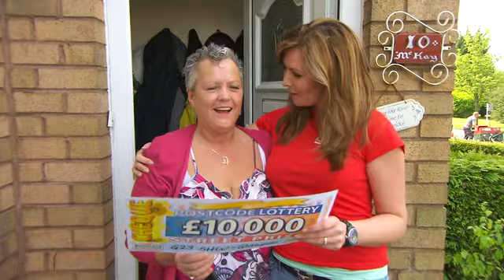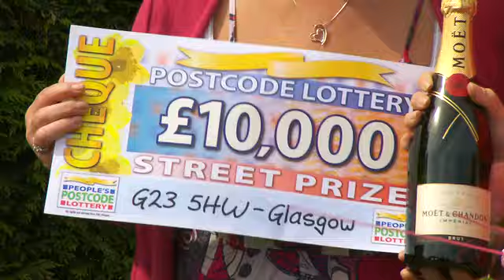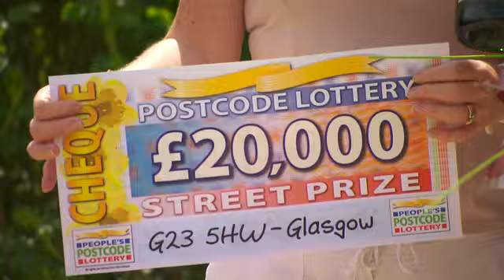Street Prize - G23 5HW - Good Times For Glasgow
Recent sunshine matched the mood of two Glasgow residents when they discovered they'd won prizes totalling £30,000. Lucky G23 5HW was drawn as the winning postcode in the Saturday Street Prize. This led the People's Postcode Lottery team to Broughton Road in the Summerston area of the city.